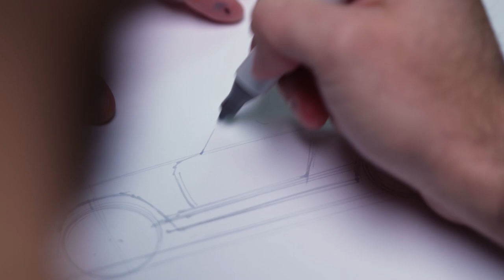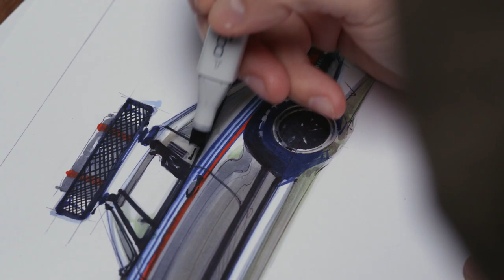Porsche Santa Clarita Restoration Challenge Render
From pen to paper, we let our imagination run wild with ideas. When it came to creating the vision for our Porsche Santa Clarita Restoration Challenge 2022 contender vehicle build, the passion for celebrating Porsche heritage took shape.

As you may or may not know, Porsche has an amazing history in off-road racing. It began in 1973 when they entered the East-African Safari with only limited success… and then in 1984, Porsche was able to bring home the overall win at the Pari-Dakar rally!

We thought the time to take Porsche off-road is now! We can’t wait to show you the entire process.